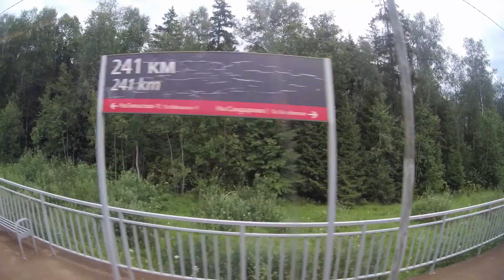платформа 241 км - платформа 240 км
в передаче "Московская железнодорожная мозаика" - смотрим из электрички на вид между платформами 241 км и 240 км.